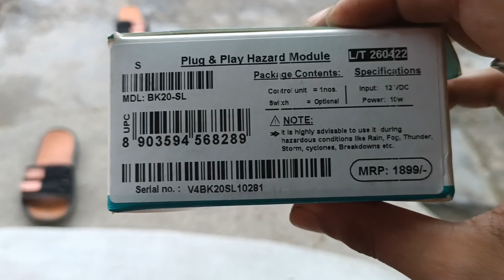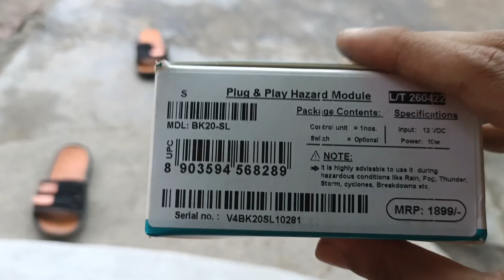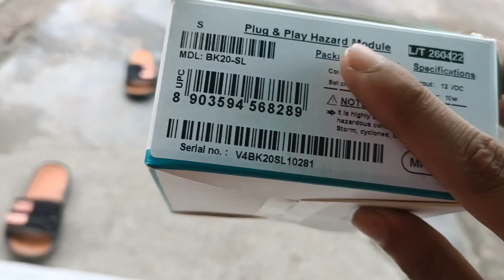duke 250 bs6 indicator flasher😀 just in 1k watch till end 🔚